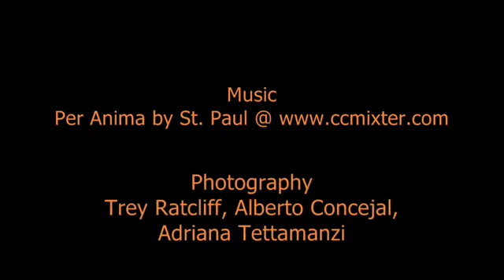Patagonia Argentina: El Chaltén & El Calafate